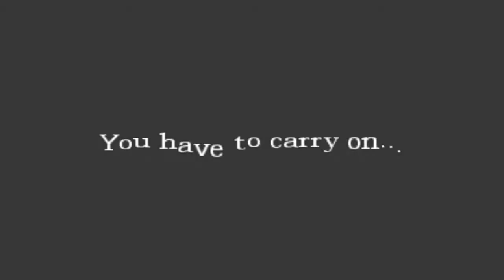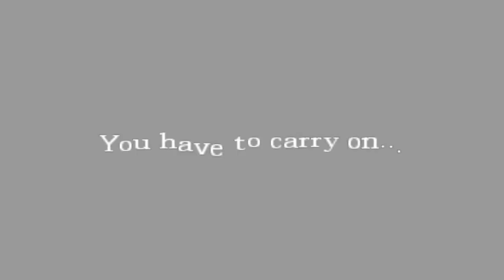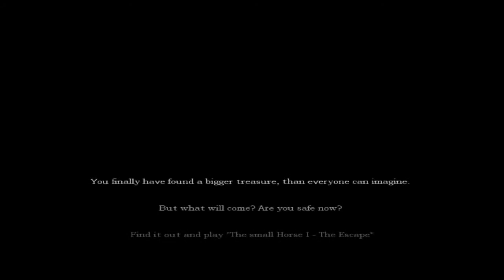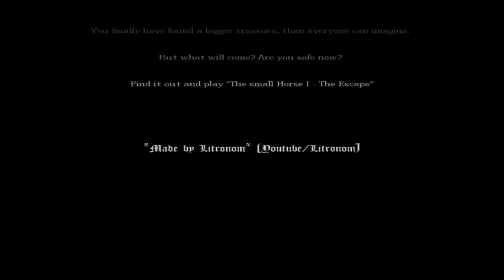Amnesia: The Dark Descent - The Small Horse Prologue Gameplay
Amnesia The Small Horse Prologue Customed Story Gameplay